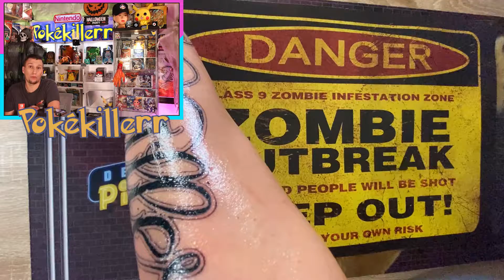POKEMON-je me fait tatouer un magnifique Pokémon et mon nom YouTubeur !!!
Bonjour nouvelle vidéo et aujourd'hui je me fait tatouer mon nom youtubeur ainsi qu'un Pokémon incroyable pour fêter les 2.5k de ma chaine YouTube donc un grand merci a vous e bon visionnage.
                                                                         LES RÉSEAUX DE MON TATOUEUR !!!

N'oubliez pas de vous faire plaisir sur:
pokekillerr5 = -5% sur tout le site !!!